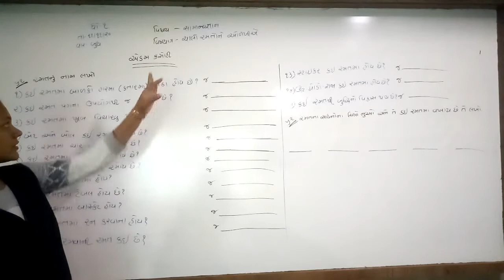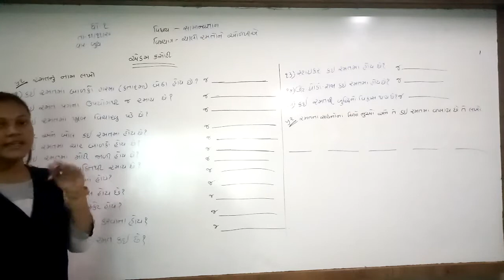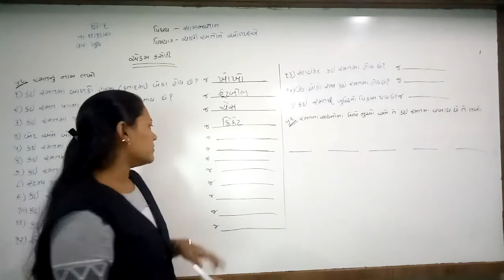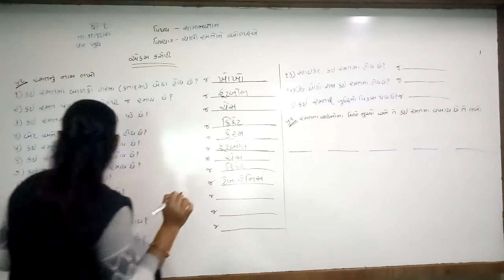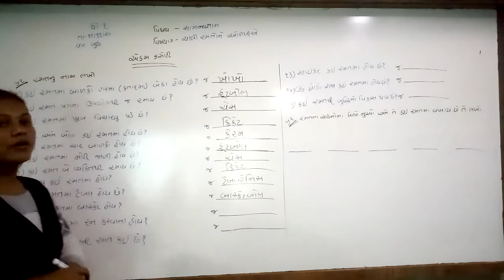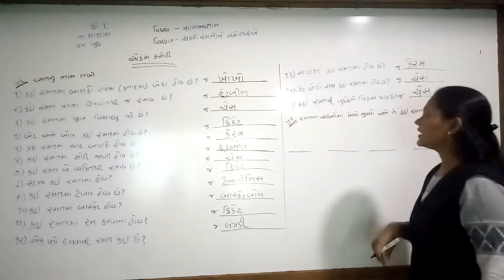ધોરણ- 1 || વિષય- સામાન્ય જ્ઞાન || પાઠ – 3 ચાલો રમતો ને ઓળખીએ || હરિકૃષ્ણ ઇન્ટરનેશનલ સ્કૂલ